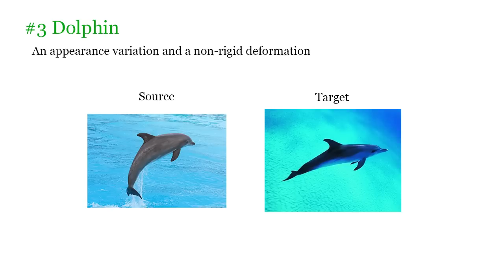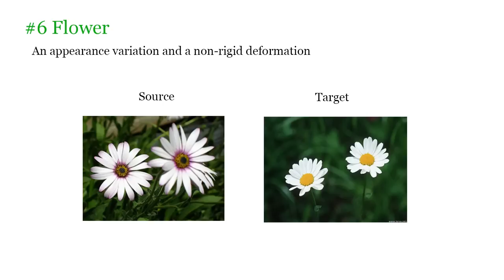CVPR 2015 Generalized Deformable Spatial Pyramid: Geometry-Preserving Dense Correspondece Estimation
We present a Generalized Deformable Spatial Pyramid (GDSP) matching algorithm for calculating the dense correspondence between a pair of images with large appearance variations. The main challenges of the problem generally originate in appearance dissimilarities and geometric variations between images. To address these challenges, we improve the existing Deformable Spatial Pyramid (DSP) model by generalizing the search space, which is leveraged by rotations and scales, and devising the spatial smoothness, which simultaneously considers dependencies between high-dimensional labels through the pyramid structure. Our spatial regularization in the highdimensional space enables our model to effectively preserve the meaningful geometry of objects in the input images while allowing for a wide range of geometry variations such as perspective transform and non-rigid deformation. The experimental results on public datasets and challenging scenarios show that our method outperforms the state-of-the-art methods both qualitatively and quantitatively.

Imaging Media Research Center
Korea Institute of Science and Technology (KIST)